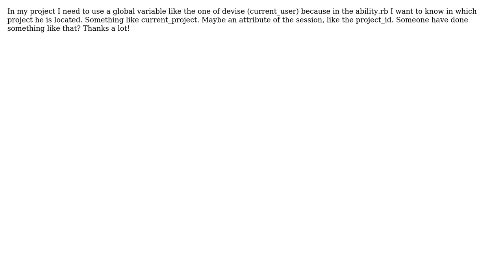How to create and use a global variable like current_user (devise) in Rails?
With thanks & praise to God, and with thanks to the many people who have made this project possible! | Content (except music & images) licensed under CC BY-SA | Music | Images & others | With thanks to user Shazad Maved user ivo and the Stack Exchange Network Trademarks are property of their respective owners. You are responsible for your own actions.